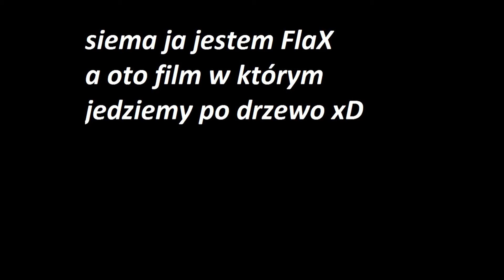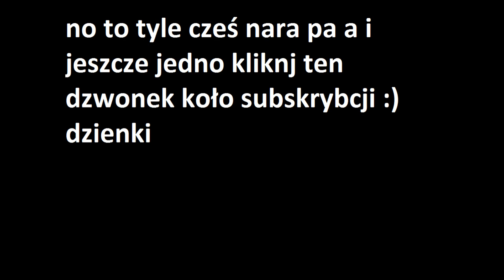NIETYPOWY wyjazd po drzewo oraz obrządki u koni